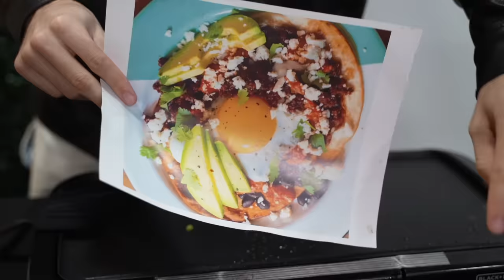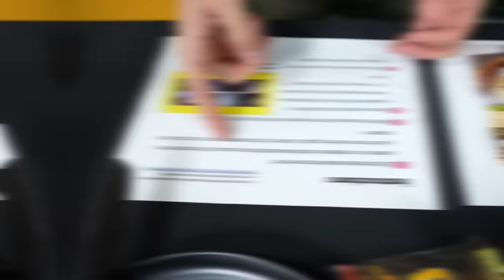Picking A Date Based On Our Cooking! (Mexican Food)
Today the boys will be cooking Mexican food for their blind date but only one person gets to date her!

Brent Rivera - @brentrivera
Ashten Rea - @ashtenrea
Ashton Hero - @ashtonhero